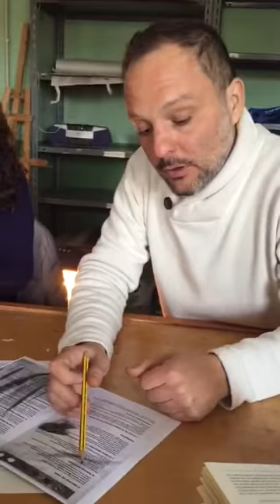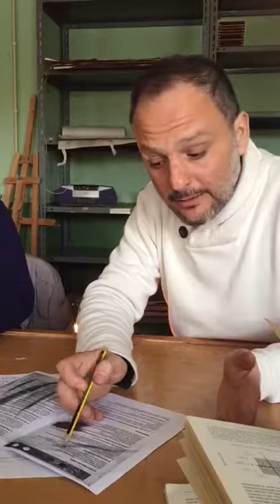4. Fragmento de la Presentación del Taller GYM-ART 2017. M.REY PIULESTAN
GYM-ART ES UN TALLER DE CREATIVIDAD QUE INTENTA EJERCITAR LA MENTE Y EL CORAZÓN A TRAVÉS DE LA PINTURA Y LA ESCULTURA.

La presentación del Programa se realizó el 9 de Febrero de 2017 como recursos didácticos en los talleres del Centro Cultural El Bidón perteneciente a la Fundación Municipal de Cultura de Cádiz.

Manuel Rey Piulestán (Cádiz, 1975), es un artista plástico que maneja diferentes registros en la creación. Haciendo un viaje a través de la Historia del Arte, intenta impregnarse del Saber de sus Maestros y así recopilar contenidos interesantes para su desarrollo y puesta de nuevo en escena.

 Licenciado en Bellas Artes en Cuenca en 1998 por la Universdad de Castilla La Mancha,, basa su trabajo en un estudio de las posibilidades del Mundo del Arte para el desarrollo del pensamiento consciente y creativo.    Su etapa de formación (que nunca cesa), le ha llevado al contacto con personajes relevantes en el contexto del Arte actual y materias que se le relacionan. Entre otros no menos importantes, podemos destacar:

Jean-Pierre Klein, psiquiatra, doctor en Psicología, arteterapeuta. Director del Inecat, París.
José Ramón Alcalá, docente de la Facultad de Cuenca, director del MIDE y organizador de Digital Media Valencia
Jose Luís Brea, teórico del Arte, docente en la Univ. de Cuenca.
Zush, artista plástico multimedia.
Chema Madoz, fotógrafo.
Antonio Lopez, artista plástico.
Guillermo Pérez Villalta, artista plástico.
Antonio Agudo, pintor y Catedrático de la Facultad Bellas Artes de Sevilla.
 En su trayectoria artística ha recibido influencias y dejado huellas en ciudades  Cádiz, Jerez, Sevilla, Madrid, Segovia, Cuenca, Barcelona, Berlín, Munich, Bologna, París, Jakarta, Asilah y México D.F. , entre otros.
  Su objetivo es ayudar a muchas personas a desarrollar su Creatividad.
        Una experiencia de más de 13 años en la Didáctica de la Pintura y Escultura en Centros Culturales, tanto para adultos como para jóvenes, avalan el potencial de sus enseñanzas.